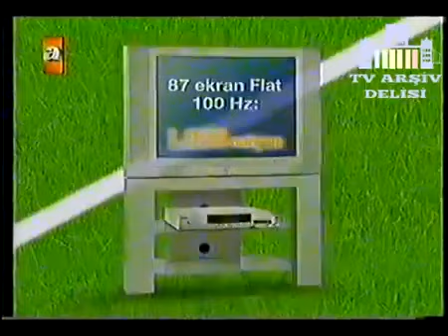Vestel Kampanya Reklamı - Nisan 2004